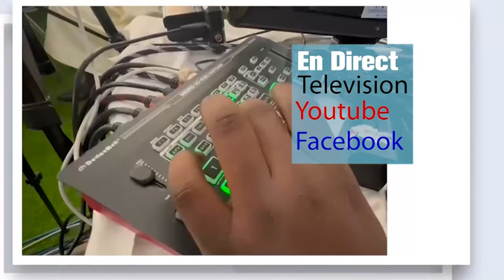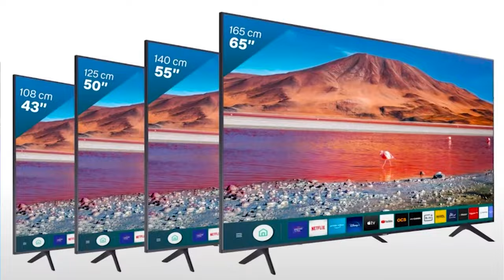Arrivée_Du_President_Rwandais_Au_Senegal Son Excellence Monsieur Paul Kagame